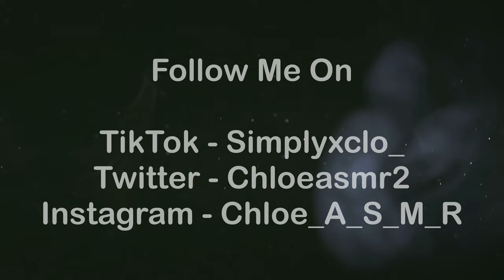RolePlay ASMR - Candy is back! Welcome Back To The Sweet Shop | ChloeASMR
My new video RolePlay ASMR - Candy is back! Welcome Back To The Sweet Shop | ChloeASMR

I hope that everyone is well, healthy and safe.

What is ASMR? ASMR (autonomous sensory meridian response) is a relaxing, often sedative sensation that begins on the scalp and moves down the body. Also known as "brain massage," it's triggered by placid sights and sounds such as whispers, accents, and crackles. It is meant to relax people.